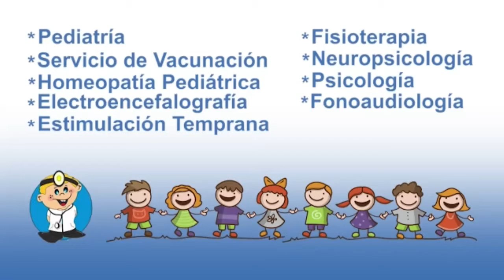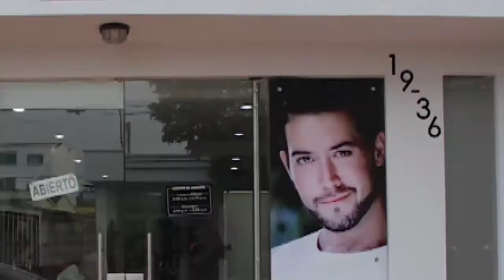Nuestra receta del día: un exquisito robalo relleno